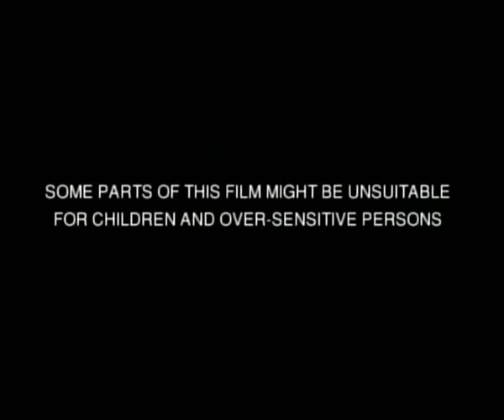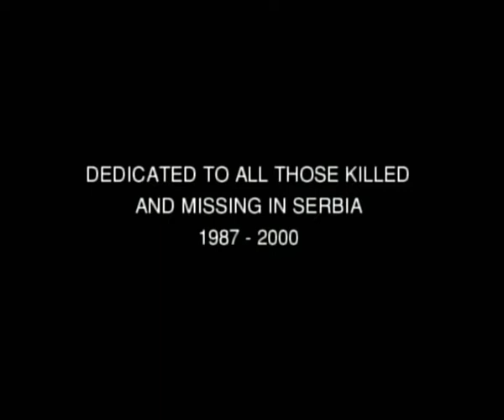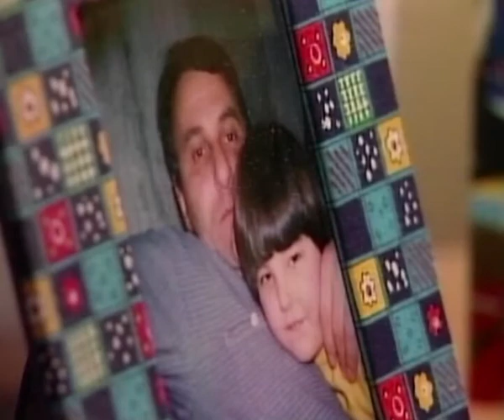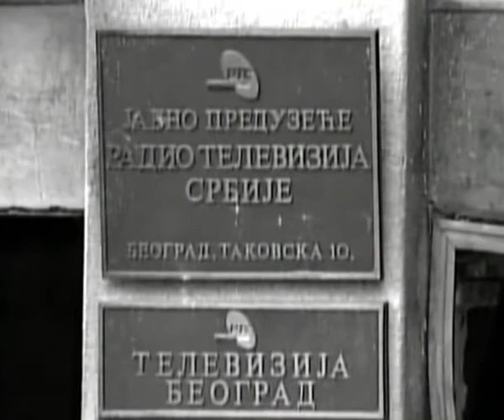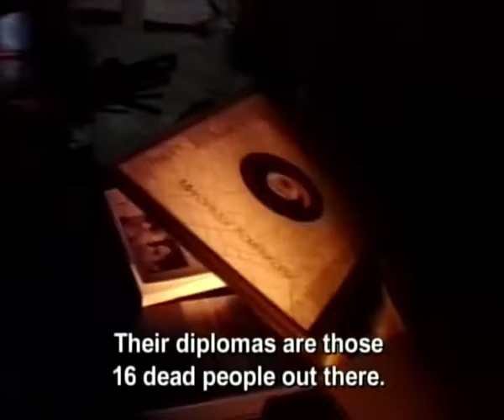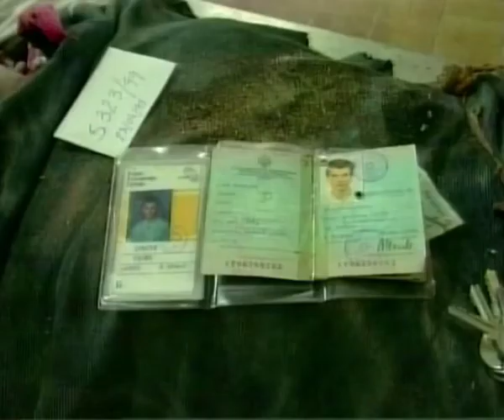MRTVI UBIJAJU - ANATOMIJA BOLA II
dokumentarni film rezija: Janko Baljak

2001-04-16